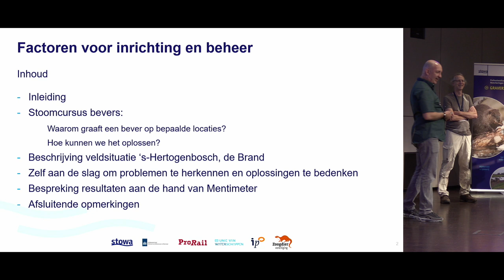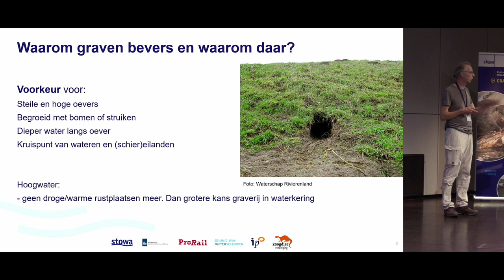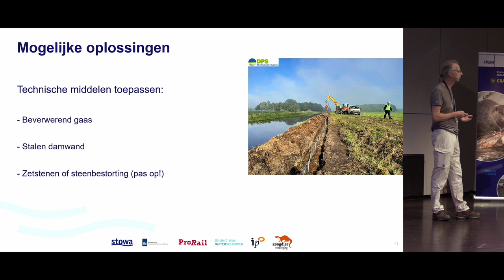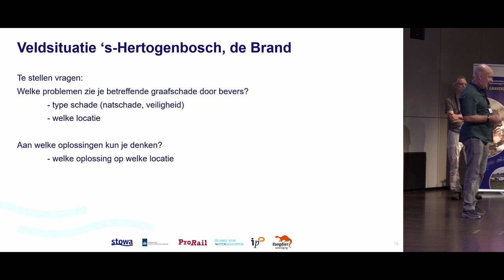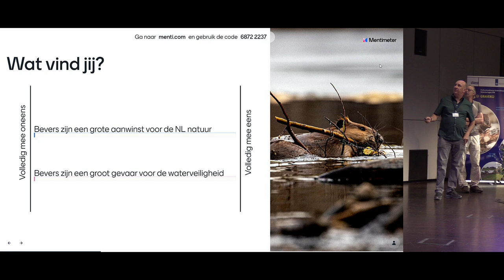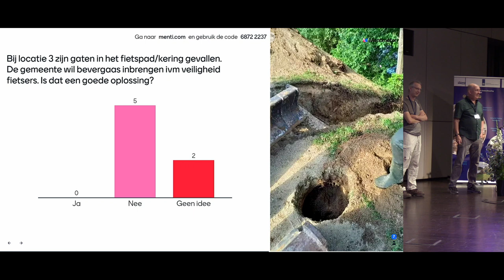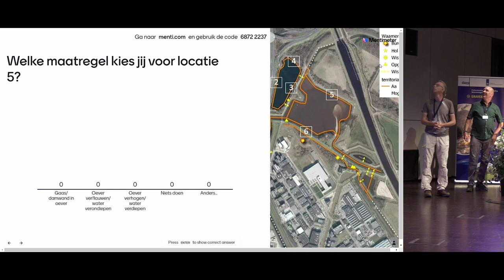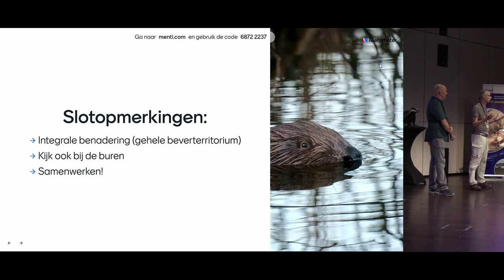Waterveiligheid | Kennisdag Graverij Waterkeringen, workshop Dijkstra & Wolters graafgedrag | 2023